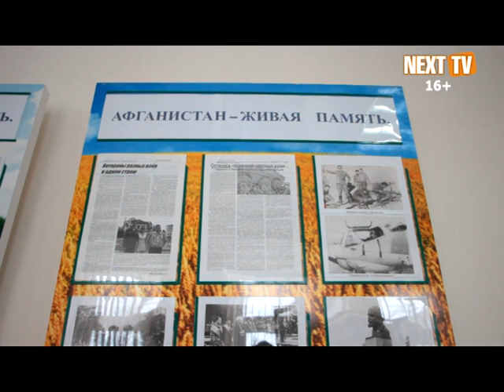В музее открыта выставка "Афган - живая память"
Историко-краеведческий музей Нефтекамска присоединился к республиканской акции «Афган — живая память». До конца февраля открыта экспозиция, посвященная 30-летию вывода советских войск из Афганистана.